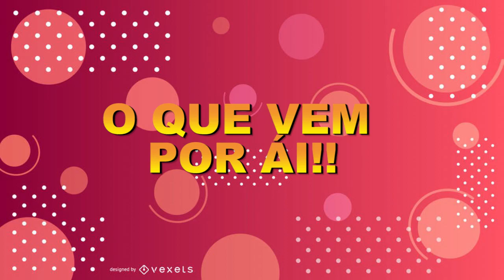SAVEIRO 1984 #13 - Recuperando a Caixa de roda Lado Direito!!